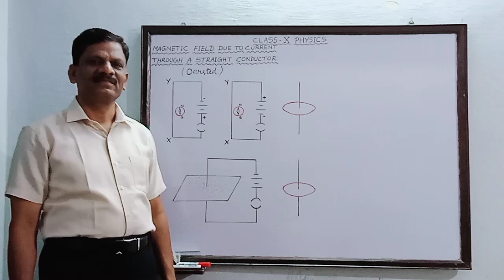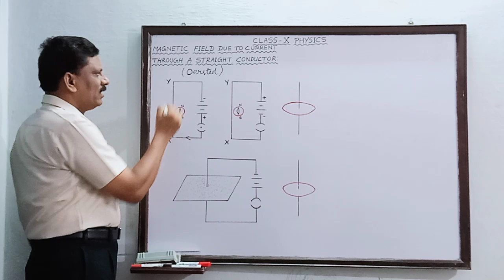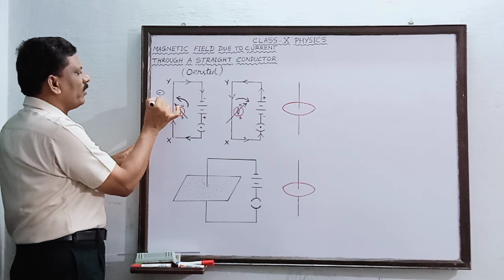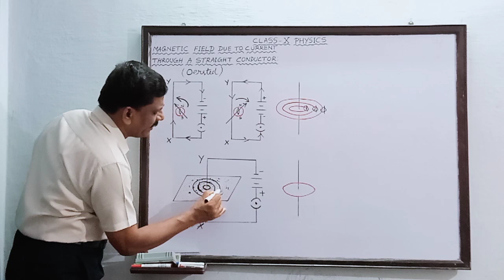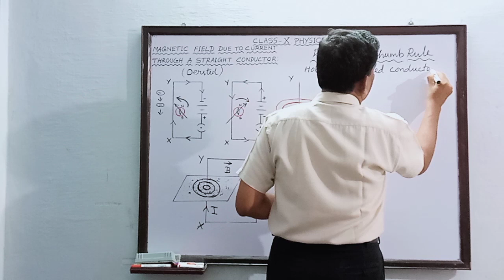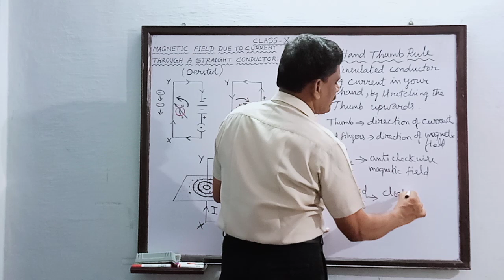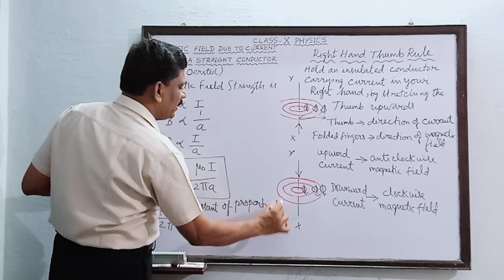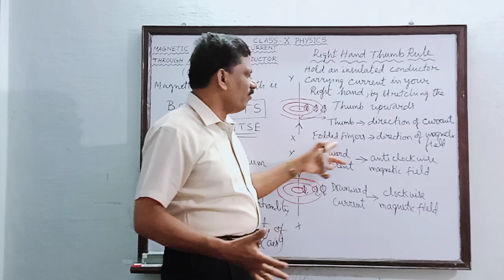CLASS 10 PHYSICS| MAGNETIC EFFECTS-MAGNETIC FIELD DUE TO STRAIGHT CONDUCTOR| Stayhome learn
TOP Questions ans Answers

1. Describe an activity to study the magnetic field due to a current carrying conductor.
 Take a straight thick copper wire and connect it between two points X and Y.
 Place a magnetic compass near this copper wire.
 Note down the position of the magnetic needle when no current is flown through the wire
 Now , pass electric current through the circuit by inserting the key into the plug.

Observation and conclusion:
On passing current, we find that the needle gets deflected from its original position. When
the current is switched off, it returns to its original position. It shows that when the
current passes through the copper wire, a magnetic field is produced around it which
deflects the needle along he direction of the field.

2. State Right hand thumb rule.
This rule is used to find the direction of magnetic field around a straight conductor carrying current.
Statement: A current carrying straight conductor is held in the right hand such that the thumb points towards the direction of current flowing through the conductor. Then the folded fingers wrapped around the conductor indicate the direction of magnetic field lines around  the conductor.